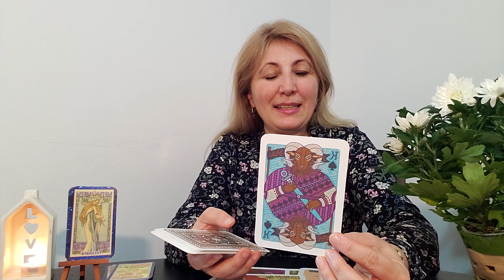💝ZODIA ♍FECIOARA 💝Cine se gandeste? 💝Cine te iubeste? 💝Ce ar vrea sa-ti spuna?💝